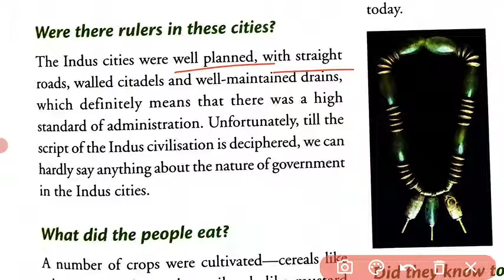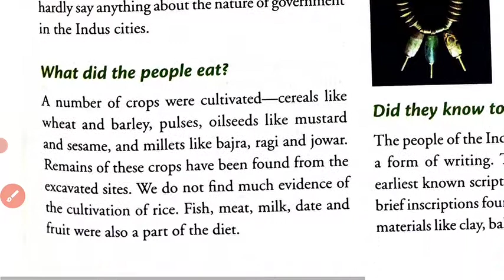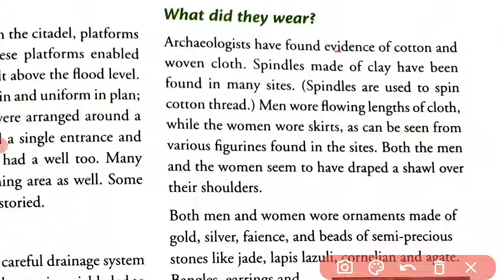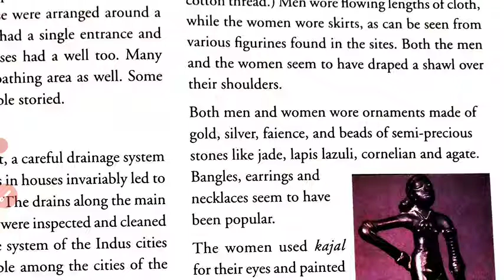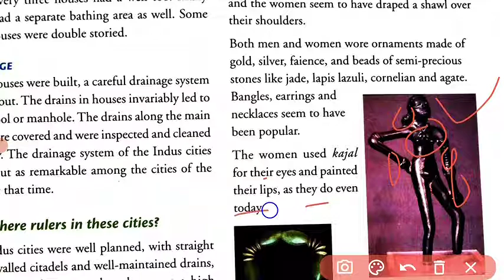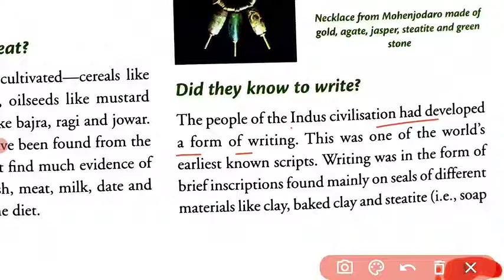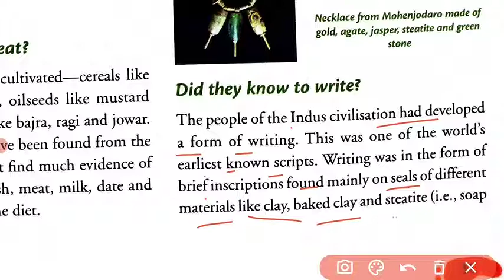Class 6th History Chapter 4 And Then, The first Cities Part 4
Orient blackswan success with getting ahead